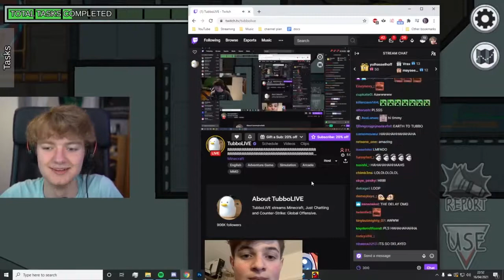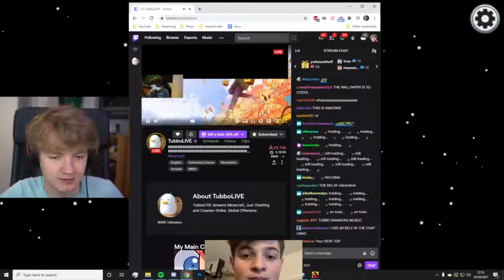Tommy talks to Tubbo through Twitch...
Just an unofficial vod and clips channel.